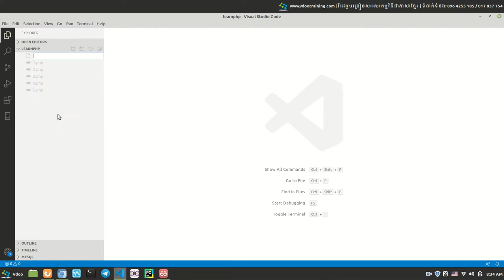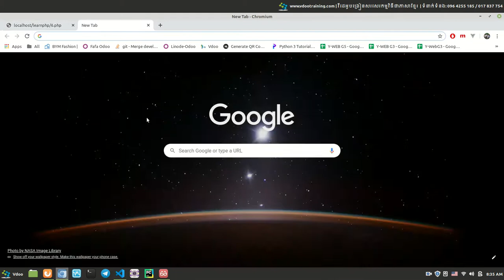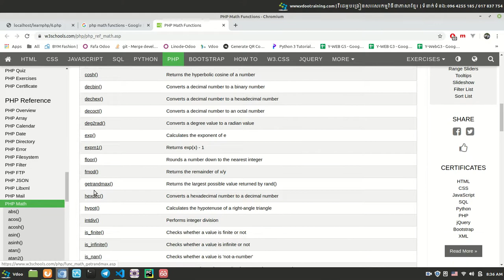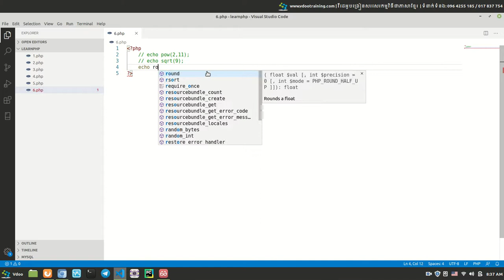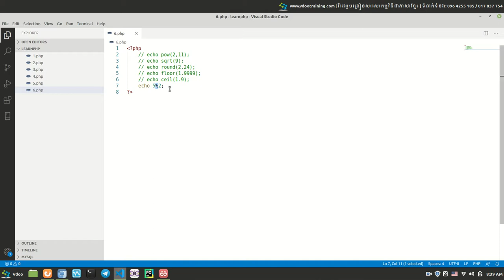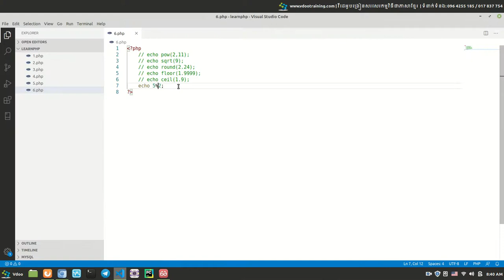How to use activity 4 in php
Learn to create website with PHP | រៀនបង្កើតគេហទំព័រជាមួយ PHP